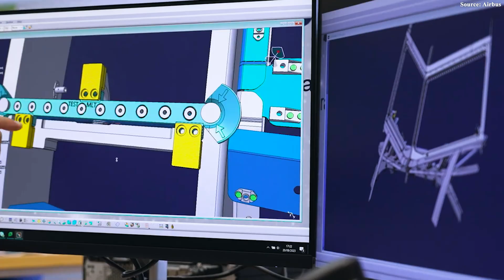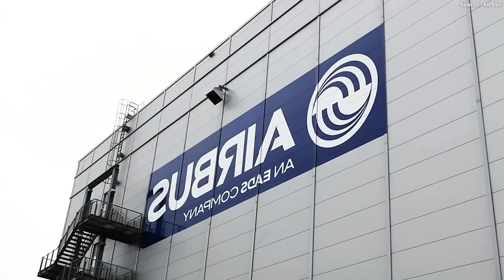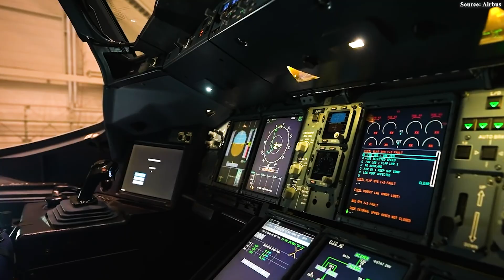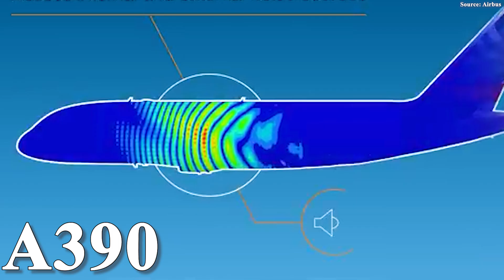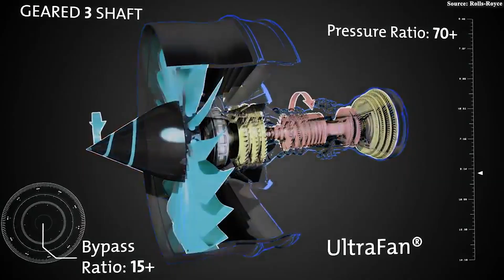Airbus' HUGE PLAN to Build A390 that SHOCKED Entire Aviation! Here's Why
00:00 Intro
00:45 How Is Airbus Planning the A390?
05:32 What Airbus A390 actually look like?
09:11 What Could Hold the Airbus A390 Back?
Airbus appears to be entering an unprecedentedly busy period. Just weeks after confirming that it is considering stretching the A3 50 line with a new variant—“a natural evolution”—fresh reports have emerged about a completely different project: a new aircraft supposedly called the A3 90. Rumors surrounding this jet are everywhere: that it’s a giant even larger than the A3 80, or, conversely, a new wide-body aircraft designed to beat Boeing Triple 7X outright. It may sound far-fetched, but surprisingly, half of it is true. Airbus is working on something more intriguing, more practical, bolder — and something with no precedent in any previous aircraft program.
So, what will the A3 90 ultimately look like? And when might we actually see it? Let’s find out.
How Is Airbus Planning the A390?
Among all of the Airbus aircraft, none is more iconic than the A3 80 — the world’s largest double-deck passenger aircraft and once the signature flagship of several major Middle Eastern airlines. Yet despite its impressive scale, the A3 80 never achieved the commercial success Airbus had hoped for. Between 20 20 and 20 22, major carriers such as Air France, China Southern, and Malaysia Airlines retired their entire jumbo jet fleets earlier than planned, effectively removing around 12% of all A3 Eighties from operation.
This reality naturally led many to wonder whether Airbus might be considering a successor — a hypothetical aircraft named the A3 90, relatively large—even bigger than the Triple 7X but slightly smaller than the A3 80. However, launching a new aircraft of that scale would force the maker to confront enormous challenges and weigh several critical strategic factors. Ultimately, every decision circles back to a single fundamental question: Is there a sustainable business case for an aircraft of this size?